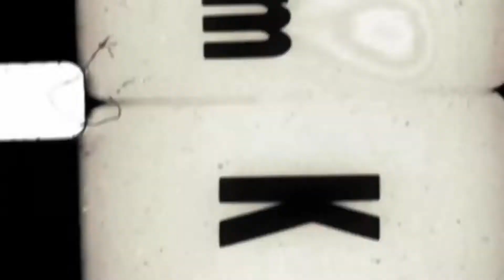TDR-Ep.73-She's Out of My League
Episode warning. if you don't want to hear 3 grown dudes talk about shaving and or possible ball injuries for 30 straight minutes then this might not be the episode for you. If your excited about that then we may have the single greatest 30 minute rant that The Decision Reel has ever seen.
Join Wally, Randell and Steve as they try to review Jay Baruchel in She's out of my League!!!